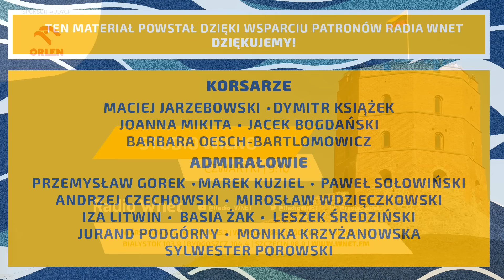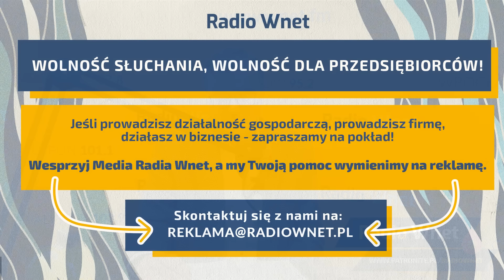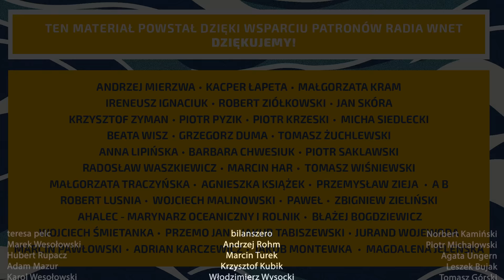Paweł Sałek: Polsce grozi zostanie „powiatem” w Unii Europejskiej. Rząd dąży do federalizacji UE